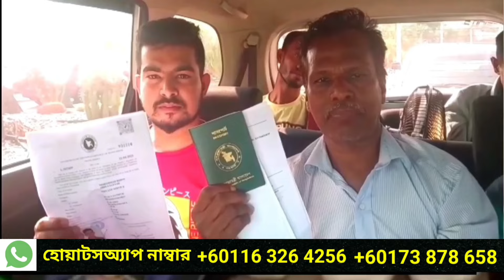৪ দিনে পাসপোর্ট হাতে পাবে প্রবাসীরা জানালেন পররাষ্ট্রমন্ত্রী / ই-পাসপোর্ট E-passport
৪ দিনে পাসপোর্ট হাতে পাবে প্রবাসীরা জানালেন পররাষ্ট্রমন্ত্রী / ই-পাসপোর্ট  E-passport